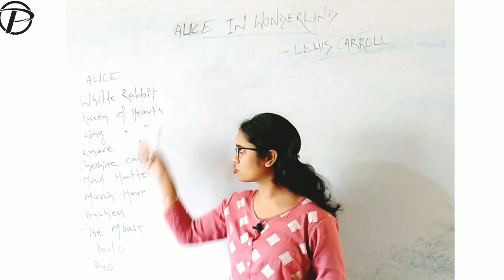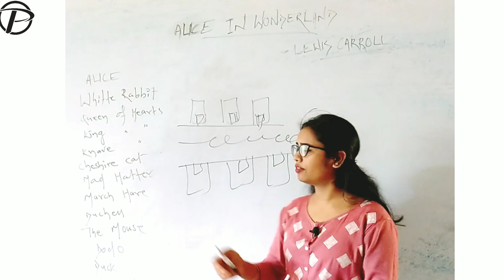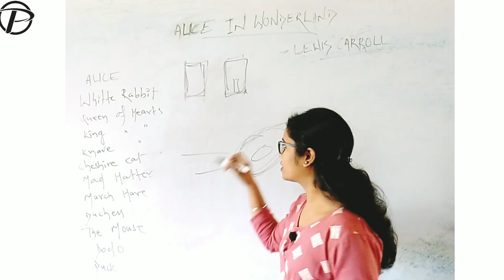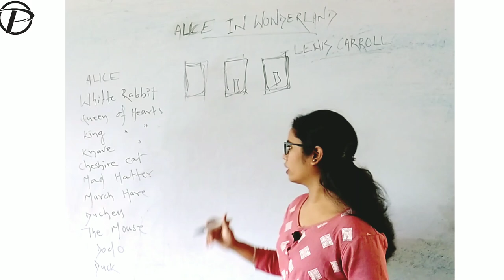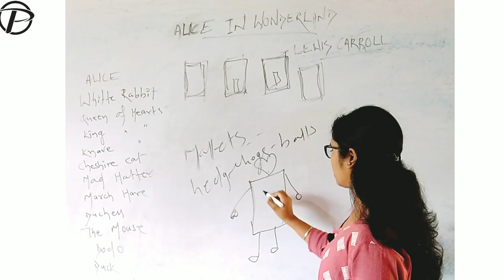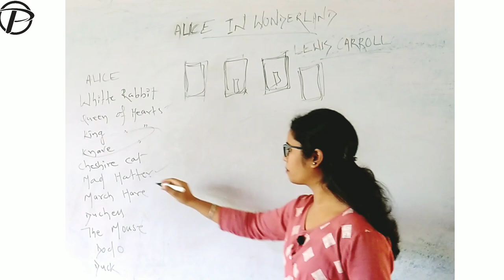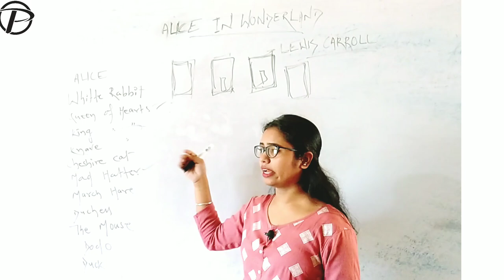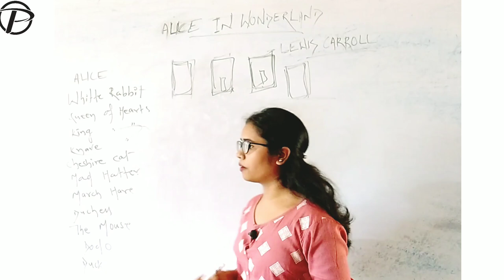Alice in Wonderland by Lewis Carroll || Detailed and easily explained @pratishruti kheti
Alice in Wonderland, widely beloved British children’s book by Lewis Carroll, published in 1865. With its fantastical tales and riddles, it became one of the most popular works of English-language fiction.

chapter 1-Down the rabbit hole
             2-The pool of tears
             3-The caucus race and a long tale
             4-The rabbit sends a little bill
             5- Advice from a caterpillar
             6- pig and pepper
             7-A md tea party
             8- The Queen's croquet ground
             9- The mock turtle's story
             10- Lobster quadrille
             11- Who stole the tarts?
             12-Alice's evidence

@Pratishruti kheti